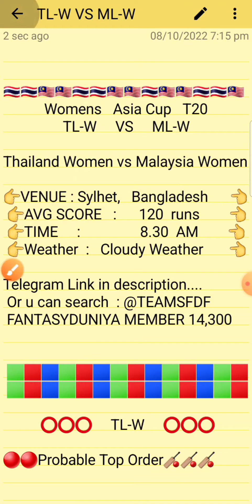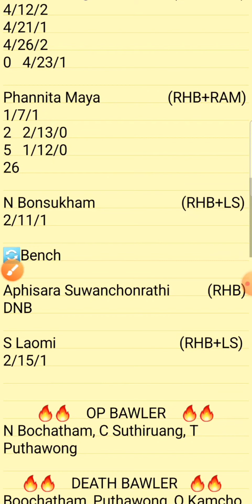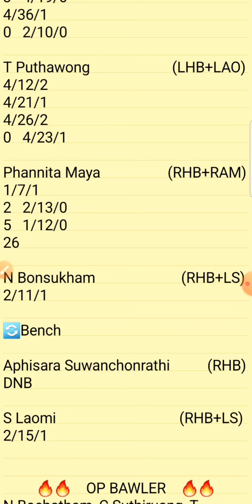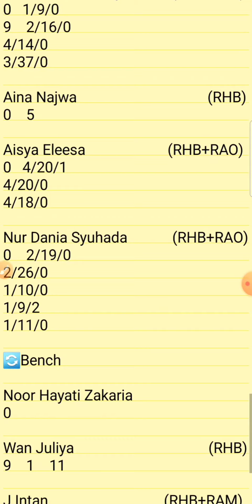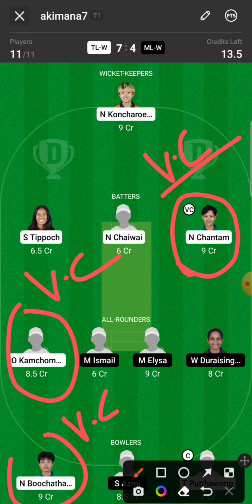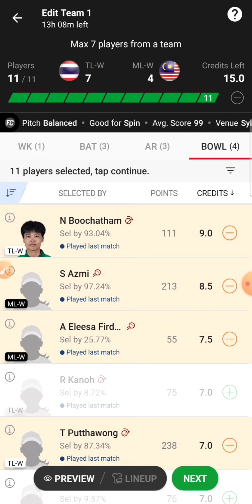TLW vs MLW Dream11 Prediction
1.Above video is based on my own research and analysis,  nobody is forced to play or believe in my videos, go with your instinct.

2. Dream11 takes great care to comply with all central and state legislation in India to ensure that  users are fully protected.

VIDEO TOPIC  :

PREDICTION
ANALYSIS
PREDICTIONS
Fancode Ecs T10
TLW VS MLW
TL-W VS ML-W
TLW VS MLW DREAM11
TLW VS MLW  DREAM11 ANALYSIS
TLW VS MLW  MATCH PREDICTION
TLW VS MLW T10 MATCH TEAM
TLW VS MLW DREAM11 MATCH
TLW VS MLW ASIA CUP
TLW VS MLW ASIA CUP T20
TLW VS MLW T20 PREDICTION
TLW VS MLW DREAM11 T20
ASIA CUP T20
WOMENS ASIA CUP T20

TLW VS MLW DREAM11 T10
TLW VS MLW ASIA CUP T20 TEAM
TLW VS MLW T20 CRICKET

Tlw vs mlw
Tl vs Ml